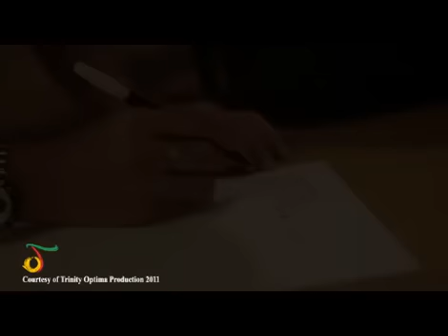Pasha & Adel - Penghujung Cintaku (Recording) | VC Trinity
Pasha Adel, Penghujung Cintaku, Pasha & Adel - Penghujung Cintaku (Recording), Event, Trinity Optima Production

Aktifkan RBT:
Telkomsel: Ketik 1110493 sms ke 1212
XL: Ketik 10130176 sms ke 1818
Indosat: Ketik SET(spasi)0637725 sms ke 808
Tri: Ketik 1110493 sms ke 1212
Esia: Ketik RING(spasi)1110493 sms ke 888
Axis: Ketik ON(spasi)1110493 sms ke 333
Smart: Ketik 1110493 sms ke 2525